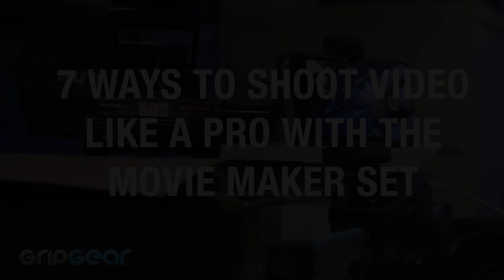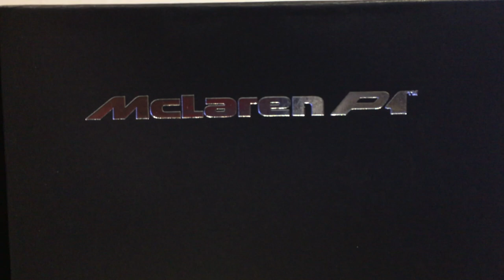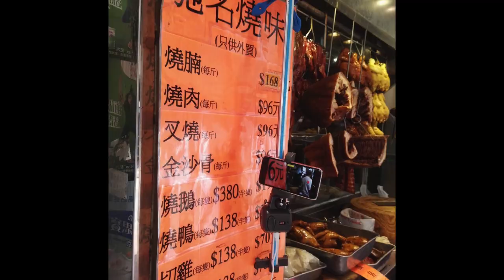Grip Gear - 7 Clever Shots With The Movie Maker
Empowering Small Cams!

Twitter | Instagram | Facebook @GripGearGlobal